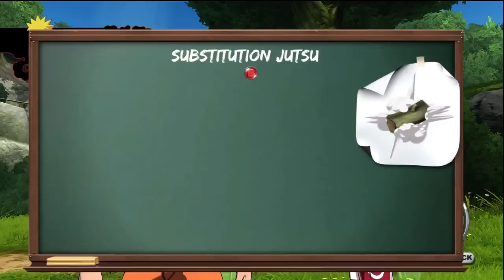Zagrajmy w Naruto Rise Of A Ninja Part 3